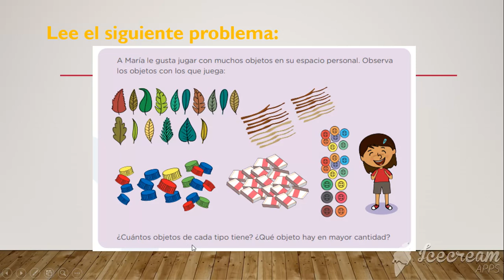ENCUENTRO CANTIDADES EN MI ESPACIO PERSONAL II